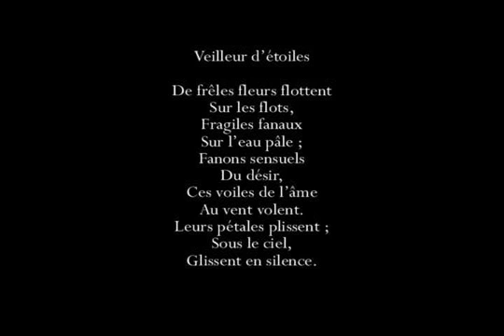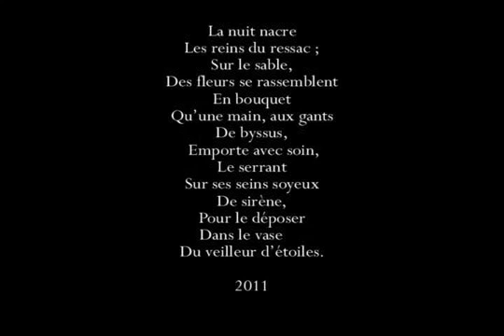Veilleur d'étoiles (Les Quarante Rugissants)